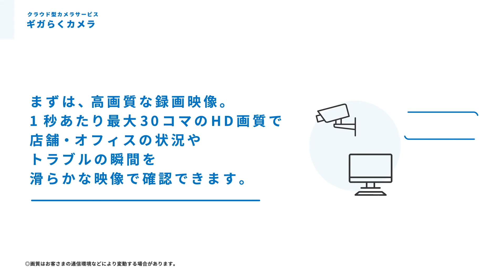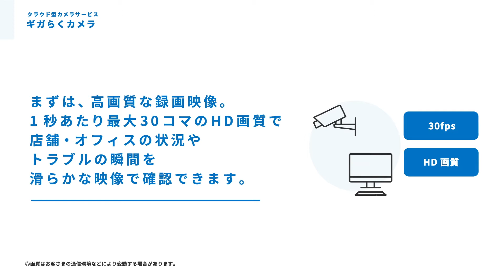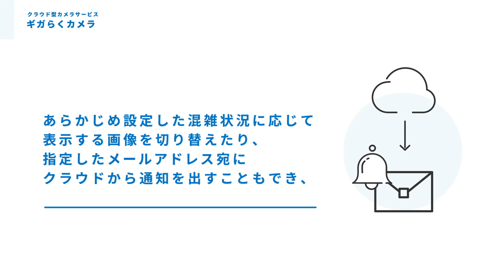NTT東日本 いつでもどこでもオフィス・店舗の様子を確認できる！「ギガらくカメラ」サービス紹介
さあ、ニューノーマル。
見守りはどうする？

密を回避するためにも知っておきたい、社員の様子や施設の状況。

▼こんなお困りごとありませんか？
・確認のために手間をかけたくない
・念のため映像は保存しておきたい
・プライベートには配慮したい

そんな悩みをNTT東日本が提供するサービスで解決しませんか？

▼クラウド型カメラサービス「ギガらくカメラ」とは
インターネットを介して、いつでも、どこでも、簡単にネットワークカメラの映像を確認できるサービスです。

さまざまな問題をICTの力で解決をサポートいたします。
是非一度NTT東日本にご相談ください。